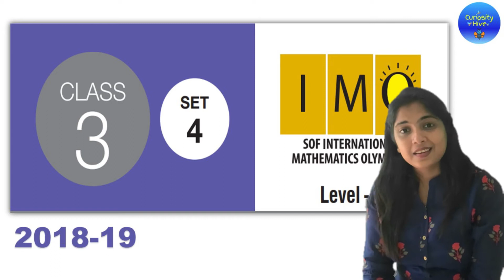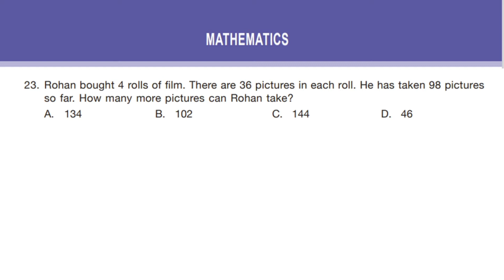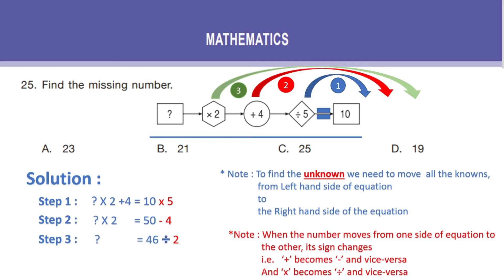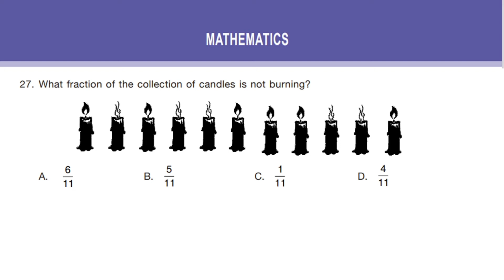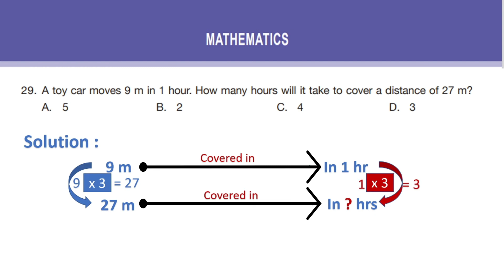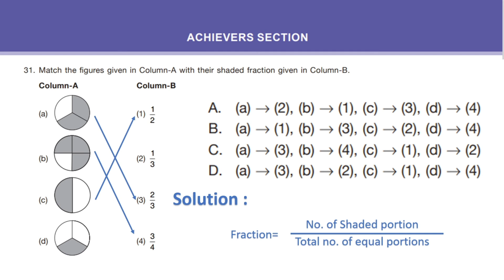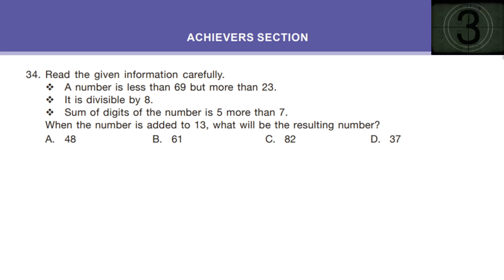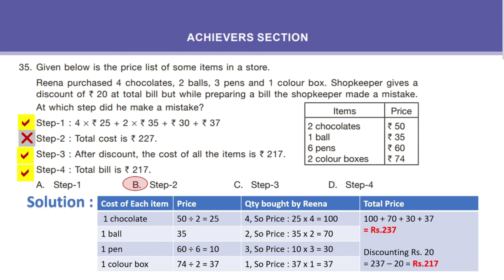IMO Class 3 Level 2 questions (part 2) | Class 3 Maths olympiad preparation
This video is to provide good practise for class 3 students with some very interesting questions that are challenging as well as intriguing. Thie time bound testing is best for kids preparing for IMO. The solution is explained for every question with step by step illustration.
The paper is solved in 2 parts ,
This video solves the part 2 , with questions 21-35.
solves the questions 1-20